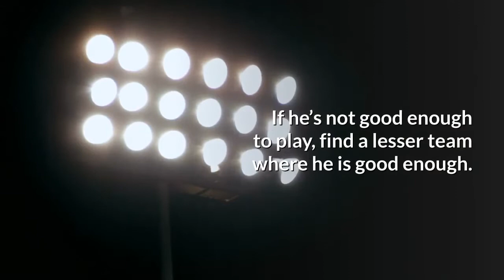Baseball Instruction or Playing Time? Which is Better?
Parents of baseball players want their kids to not only get great teaching, but also a lot of quality play time.

But what if you had to choose just one? Which would you pick?

We’re going to talk about that in this video.

Have you been thinking of getting a new bat or glove but you’re not sure where to start and you're tired of wasting time on the wrong websites?

Let me be your guide!

I'll show you the right steps on how to find the best for your situation.